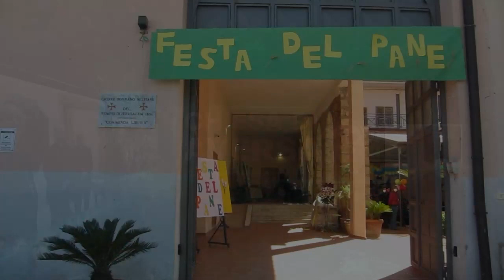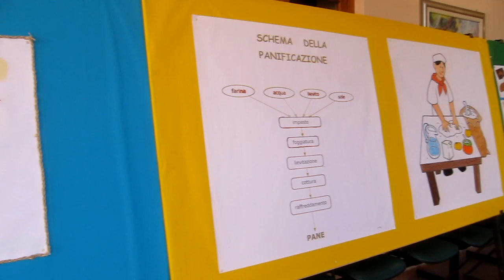XIV Festa del Pane: video e interviste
Pace e condivisione: il meraviglioso messaggio è stato lanciato dagli alunni dell'Istituto Comprensivo di San Marcellino, Scuola Polo per le relazioni con la Comunità Islamica, in occasione della XIV Edizione della "Festa del Pane".
Nel servizio video dell'evento, che si è tenuto lo scorso 11 aprile 2022 presso il Santuario “Madonna di Briano” (Villa di Briano), troverete le interviste realizzate al Vescovo di Aversa, Mons. Angelo Spinillo; al dirigente scolastico dell'I.C. di San Marcellino, la dott.ssa Maria Amalia Zumbolo; all'Imam della Moschea di San Marcellino, Nasser Hidouri; a don Giuseppe Esposito, responsabile dell'ufficio diocesano per l'Ecumenismo.